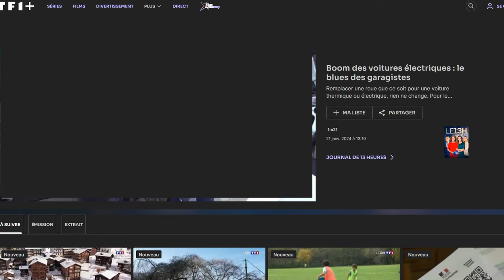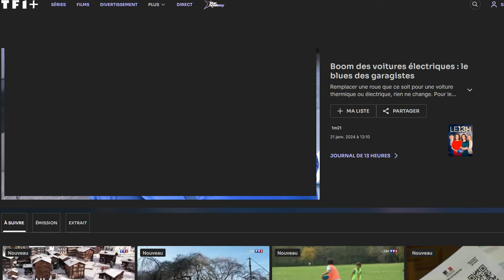Les garagistes font grises mines face à l'essor des voitures électriques